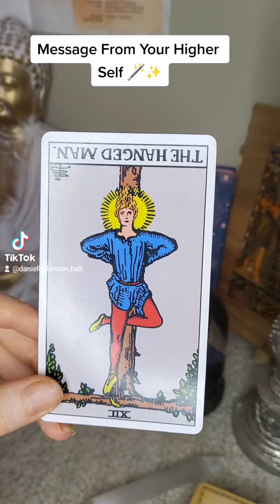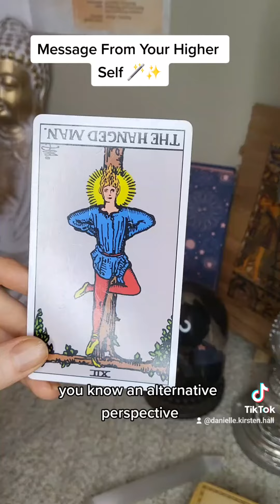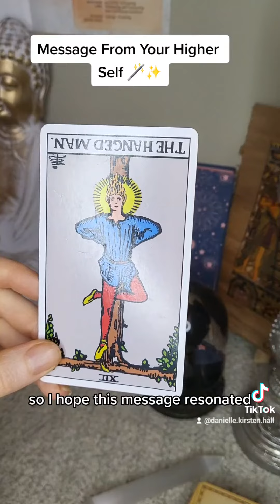Message From Your Higher Self 🧚‍♀️💫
Your energy determines everything 🧚‍♀️🪄

🔮 PERSONAL Tarot readings ONLINE - no appointment necessary - audio reading delivered directly via your email inbox.

** Full reading in depth £77 - 21 card spread diving deep into personal life, home life, relationships, love, career, wellbeing & future.

** Mini reading £44 - 9 card reading insight into your personal life, love life and career.

** Full Relationship/Love reading £33 - 9 card reading insight into what's been happening in your relationships, what's going on now and what you can expect in your future relationships.

** Full Career reading £33 - 9 card reading insight into what's been happening in your career, what's going on now and what's to come in your career.

** Full Personal reading £33 - 9 card reading insight into what's been happening in your personal life, what's going on now and what's to come.

🎁 SUPPORT:

I'd be honoured if you feel inspired to express your love and support with a heart felt donation! I'd absolutely love to hear from you with your message in the "notes" section, if you feel called 💕